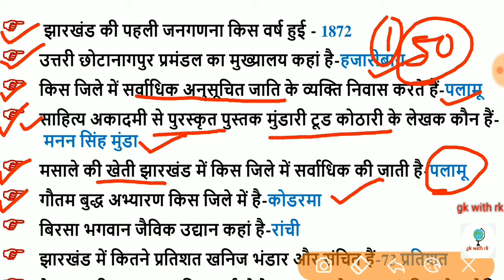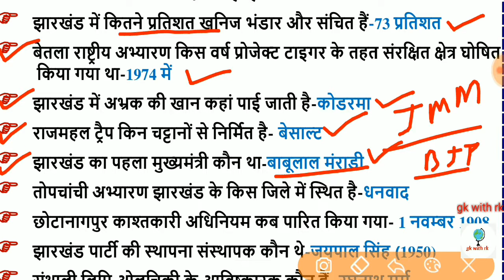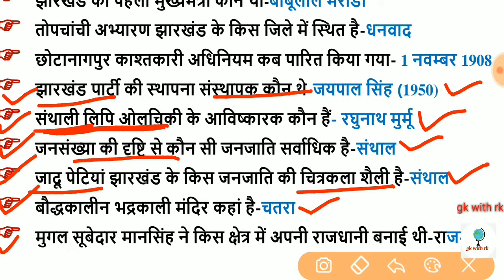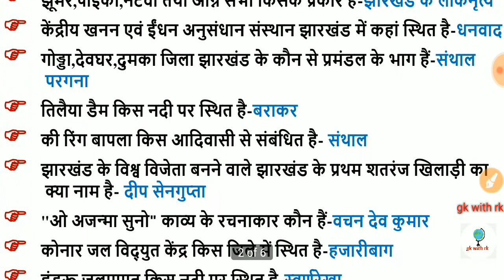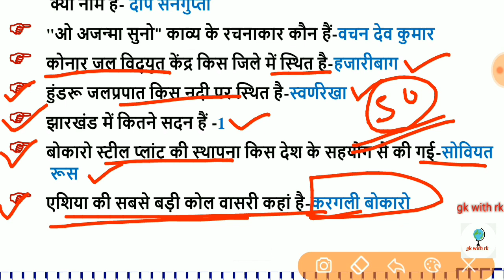झारखंड GK 100 महत्वपूर्ण प्रश्न-उत्तर || for JSSC/JPSC/JH TET/ सचिवालय || jharkhand gk video in hin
झारखंड GK  100 महत्वपूर्ण प्रश्न-उत्तर || for JSSC/JPSC/JH TET/ सचिवालय || jharkhand gk video in hindi||set 1

Welcome to gk with rk.
In this channel you will watch GK/GS for all competative exam and all type of new recruitment and upcoming vacancy Video.
रोज आपको इस चैनल पर नया वीडियो देखने को मिलेगा,

For any enquiry plz visit